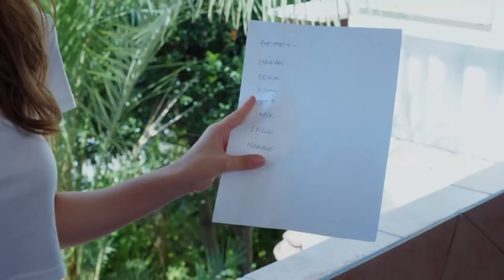El Viaje de Nazlı para Encontrar el Amor #39 - Luna llena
El Viaje de Nazlı para Encontrar el Amor #39 - SE VEN MUY HERMOSOS JUNTOS

Producción: No Dokuz
Director: Cagri Bayrak
Guionista: Kuledibi Equipo De Guión - Aysen Gunsu Teker Fikret Bekler